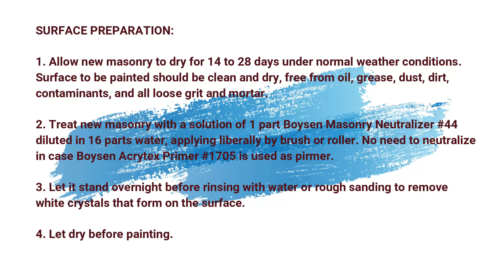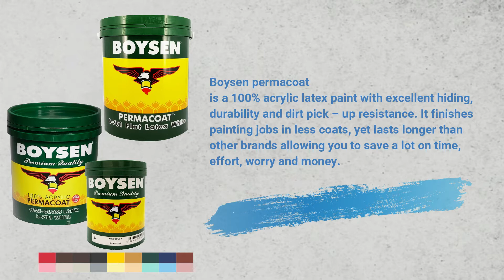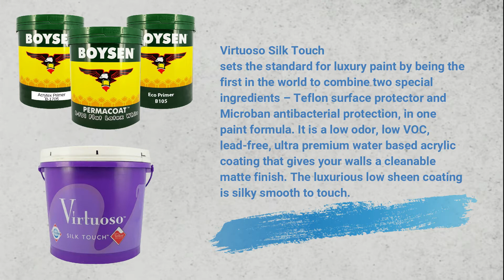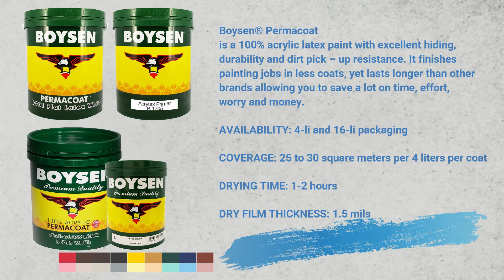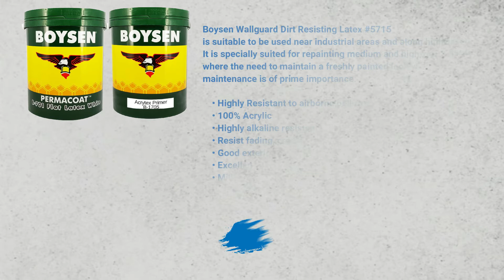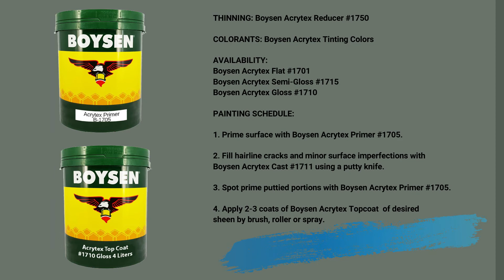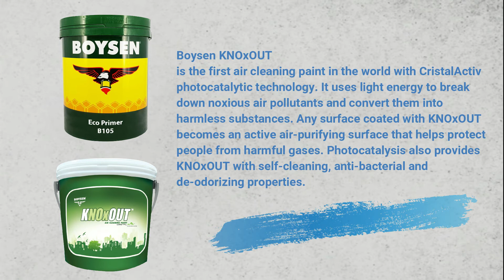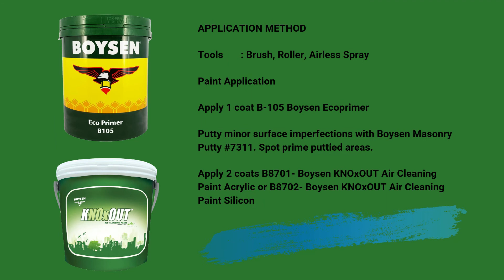Right Paint for your Concrete Walls- Plain/ Pintura sa Semento.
Credit to Boysen Philippines